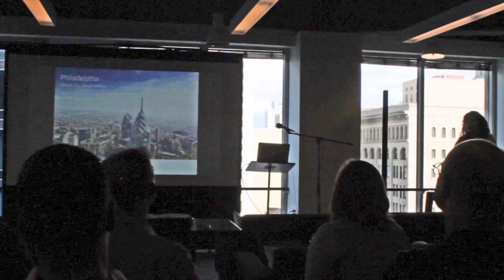Archna Sahay – Department of Commerce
Archna Sahay, manager of entrepreneurial investment for the City of Philadelphia’s Department of Commerce.